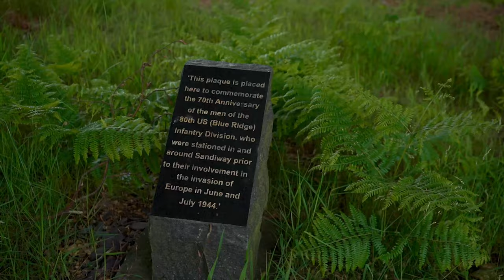I Challenged a PRO at HIS OWN COURSE (Sandiway GOLF Club)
I challenged a pro to a match at his own golf club! This is a course vlog PRO VS PRO at Sandiway Golf Club. Alex Elliott golf takes and former European Tour player Mathew Nixon around his home golf club of Sandiway. This is a 6 hole course VLOG showing some driving fro the tee, pure irons shots from the fairway, and some NOT so pure irons as well as that you will see some spectacular views of the golf course!

BUT who wins and who pulls of the miracle escape in the golf course VLOG!